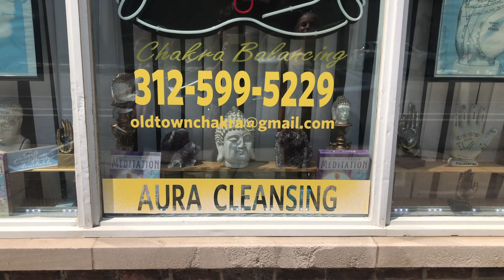Silvi - Yikes! (Official Video)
The melody for Yikes! is one I’ve had mysteriously stuck in my head from time to time since I was around six years old. I knew I wanted to make a song centered around it one day, but I waited until the right topic and occasion came around. It grew in to this song that I wrote in a state of indifference and liberation, a few hours after a breakup. I felt myself losing feelings and cutting ties and trying to find a new independent reality to live. The video, however, came from emotions I felt like I should be experiencing in the moment, but wasn’t. It came from how I saw breakups in the movies and media— how you were supposed to be sad and unable to get out of bed, and then angrily erase all traces of a person in attempts to forget and get over her.
Since creating this song with the help of producer Kersey Dickerson from Rax Trax recording, I feel I’ve grown into a person who, maybe through gained maturity, sees a less one-sided view of the situation while still being the proudest I could ever be of this song.
-Silvi

Enjoy Yikes! Here are the lyrics:

On a busy Friday street we tried not to cry
The cars and buses passing us, we said our goodbyes
11 months erased from our upside-down lives
‘Cause one of us was brave enough to finally say

Shabarabay Nabarabai
Shabarabay Nabarabai
I’m sorry how it ended this way

And by the time we realized what we’d both done
Our feet were swept by breezes, broke out into a run
We texted cheesy messages ‘bout being too young
I loved you but my schedule got caught in the way
(Sorry)

Shabarabay Nabarabai
Shabarabay Nabarabai

And we’re both too awkward
The tides took us too far apart to function properly, I guess
Too indecisive
We both know we don’t want it but it’s gotta be decided now
Cuz i’m gonna be brave enough to finally say

Shabarabay Nabarabai
Shabarabay Nabarabai

Shabarabay Nabarabai
Shabarabay Nabarabai

‘Cause if we’re friends now, wouldn’t it be kind of the same?